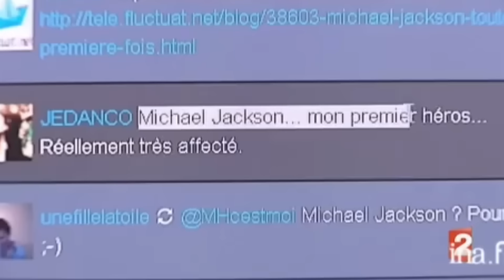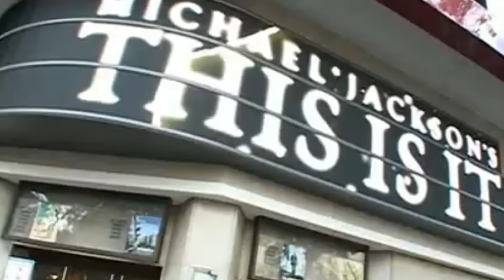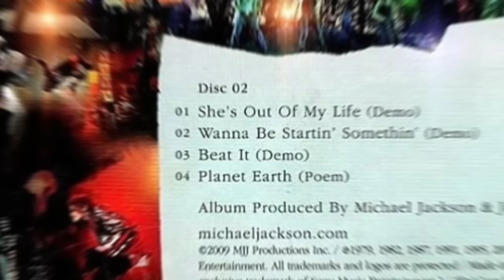THIS IS IT ! ou les coulisses de la DISPARITION de MICHAEL JACKSON !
Découvrez mon analyse captivante sur le projet This Is It de Michael Jackson. Plongez dans les coulisses de ce projet ambitieux qui a marqué ses derniers jours et explorez comment il a influencé sa disparition tragique. Je vous propose une immersion dans le documentaire saisissant et l’album qui ont suivi, révélant des aspects inédits du roi de la pop. Ne manquez pas cette vidéo incontournable pour tous les fans et passionnés de musique !

Sommaire :
0:00 Introduction
1:33 Coulisse du projet
4:44 Une annonce à faire !
7:41 Un drame inévitable
10:57 Faisons un film !
13:33 un titre inédit ?
16:06 Conclusion

Musique
Michael Jackson - This is it
Safire - I Never Heard
Paul Anka - This is it - With Michael Jackson

source :
Ian Halprin - Michael Jackson Les Dernières Années

 Richard Lecocq et François Halard - Michael Jackson La Total

Vous pouvez dès à présent me soutenir sur tipeee